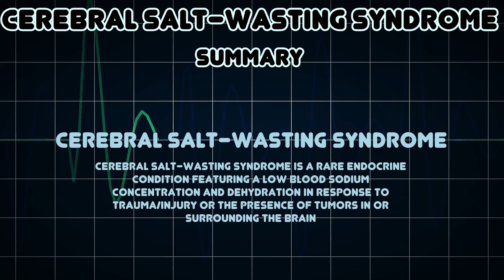Cerebral salt-wasting syndrome (Medical Condition)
Symptoms, risk factors and treatments of Cerebral salt-wasting syndrome (Medical Condition)

Cerebral salt-wasting syndrome is a rare endocrine condition featuring a low blood sodium concentration and dehydration in response to trauma/injury or the presence of tumors in or surrounding the brain